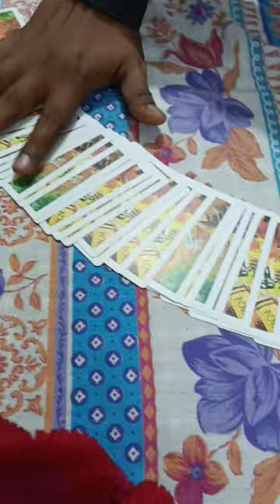CRUSH MIL GYI 😍😍MV -13#shortsyoutube